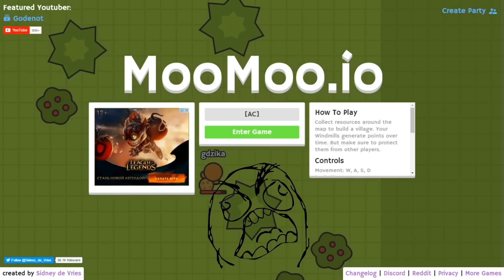MooMoo.io - WORLD RECORD?!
Thank you very much for watching , and for all the support :)

Submit YOUR Tank Ideas!